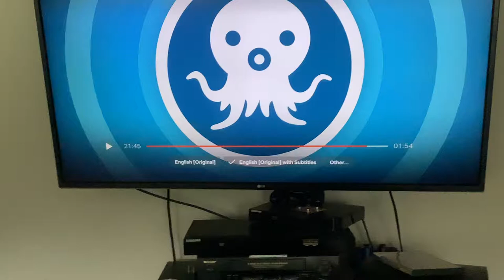Octonauts Creature Report Lionfish